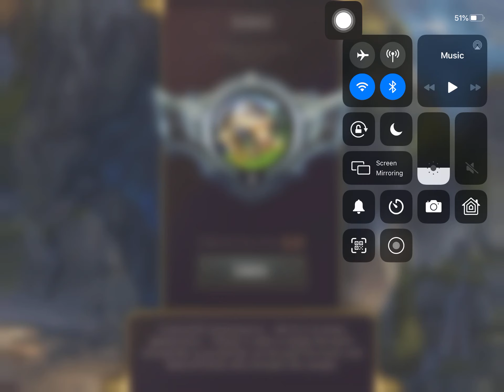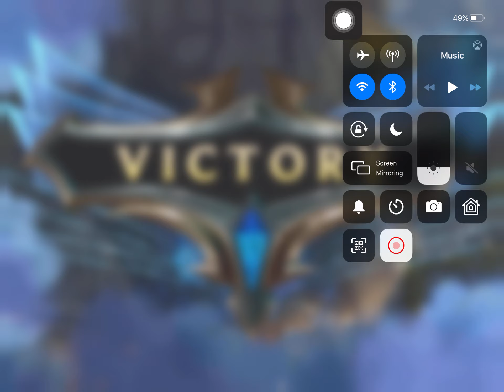I HATE MUSHROOMS !! LOR Game Play @ Lucian & Senna & Poppy #3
LOR Game Play @ Lucian & Senna & Poppy #3